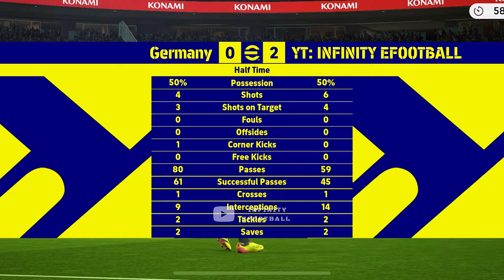Group stage - BISHAL vs INFINITY | MATCHDAY 5 🔥 NEPAL BIGGEST TOURNAMENT BY eFootball Pes Nepolain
Hey guys! Watch me play efootball™️ 2024 Mobile

Team playstyle - Quick Counter [ Xabi Alonso ]
Location - Dang [Tulsipur]

◻️GAME VIDEO SETTINGS :
    ▫️Graphics - High

◻️CONTROL SETTINGS:
    ▫️Commentary - English

🔴I upload interesting Gameplay Contents.
🔴You can call me 4-1-2-3 Specialist as well.
🔴I can help you to build your best squads & give useful tips to improve your Gameplay.

TEAM INFINITY EFOOTBALL.